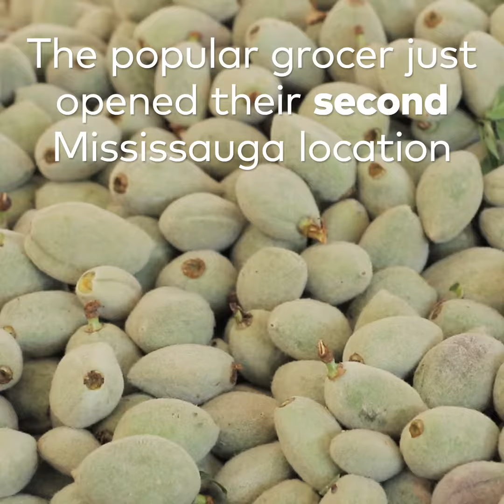Adonis is Mississauga's huge new Mediterranean supermarket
This is Mississauga's massive new Mediterranean supermarket